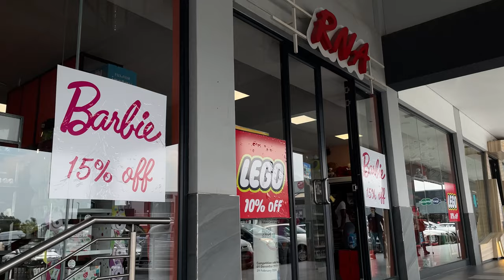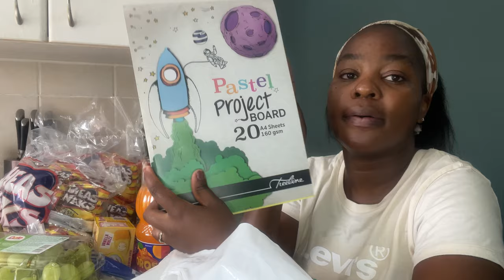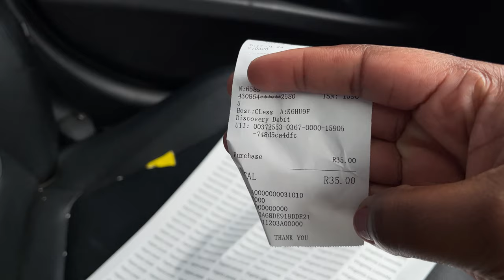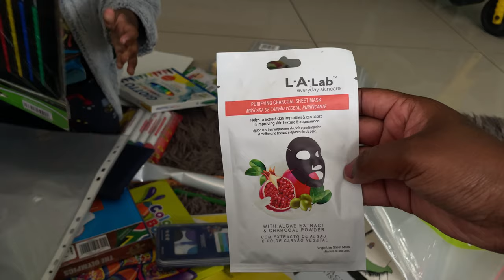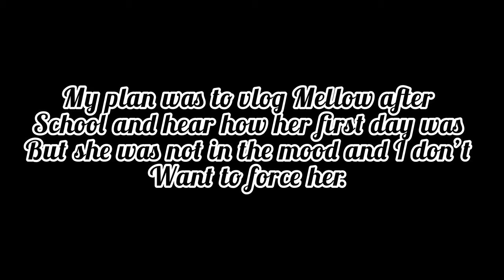Vlog: Spend a few days with me and my babies | School preps | Mellows goes to grade 1